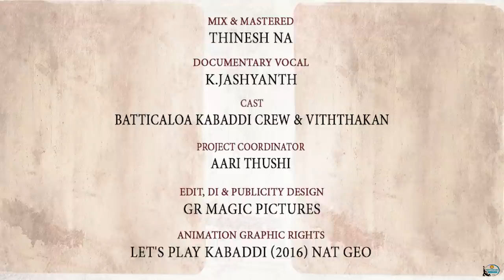Kabaddi/கபடி Song | Sri lanka | Viththakan ft Kovitha | Batti Kabaddi Crew | William Tharmendira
A game of thrills trials and triumph! Tune in now to watch the interesting Kabaddi Music_video, William Darmendira presents, Kabaddi (an art of Batticaloa Srilanka_Kabaddi Crew), Presenting the official music video of Kabaddi
Viththakan ft Kovitha , a Ratheyan directional with KK musical.

___________________KABADDI_________________

             A game of thrills trials and triumph!

Starring Batticaloa Kabaddi Crew and Viththakan.
Viththakan ft Kovitha
Produced by  William Tharmendira
Composed/Lyrics/Rap - Viththakan
Vocal & Rap - K.Kovitha
Documentary vocal - K.Jashyanth
Mixed and Mastered - Thinesh Na
Direction/DOP/DI/Design - Ratheyan.GR
Edit :  Ratheyan.GR
Cast - Batticaloa Kabaddi crew & Viththakan

Music Label - LABRAT Productions Pvt.ltd